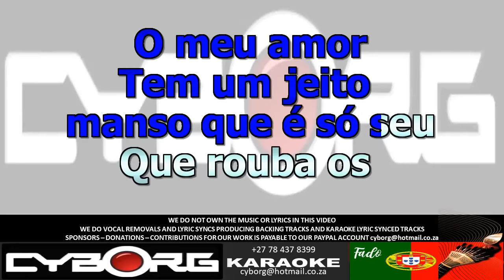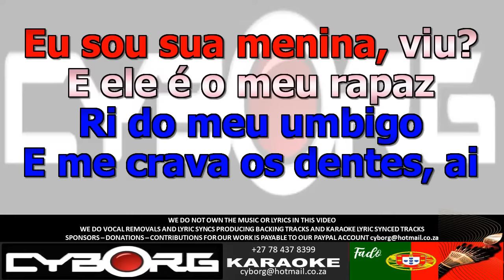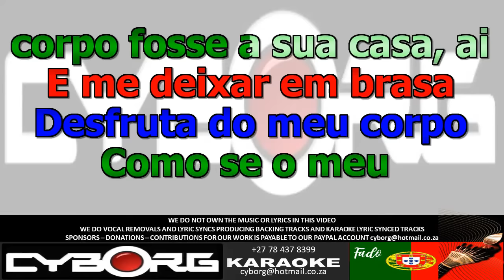FUR - Antonio Zambujo & Carminho - O Meu Amor ORIGINAL VOCAL DUET LYRIC SYNC